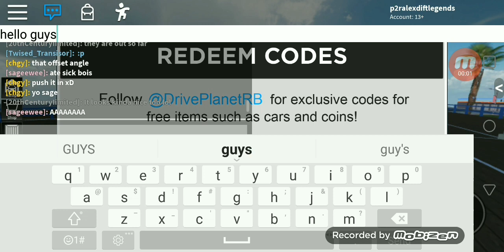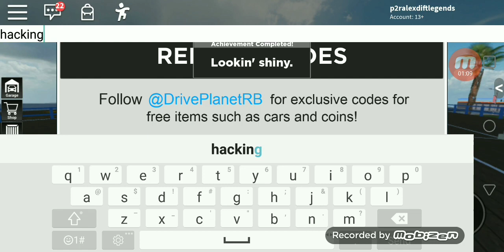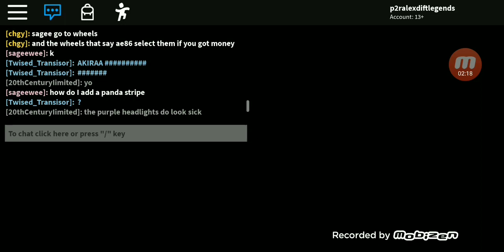Drift legends codes